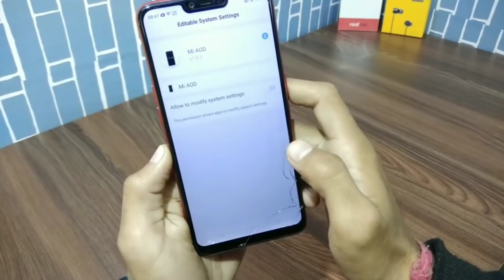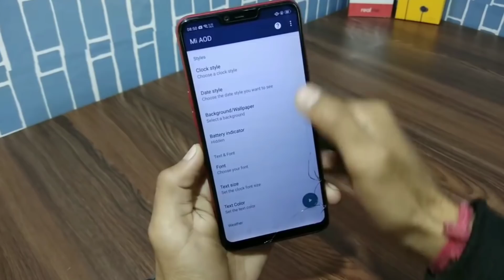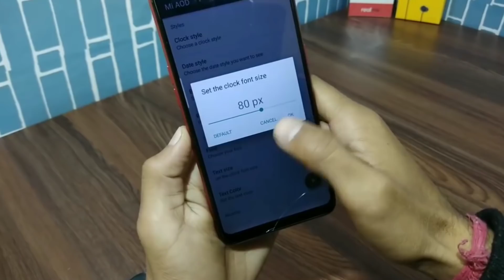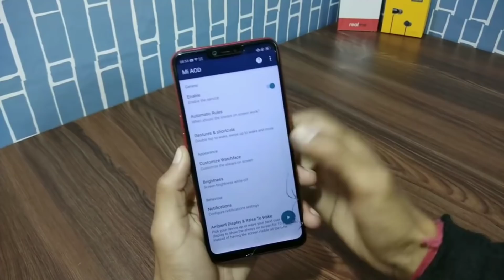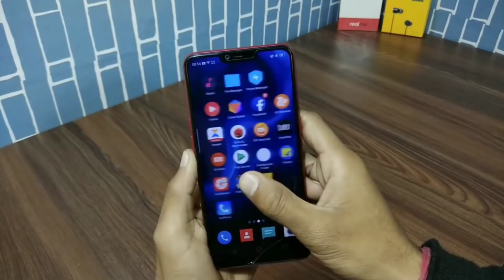How to Enable Always On Display Feature in All Realme Devices 😍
Hey guys in this video i saw you how to enable always On Display Feature in All Realme Devices. This is super amoled display Features that you can enjoy in your any Android devices.

Always On Display Feature

Always On Display Feature for realme

Super amoled display Features for all Realme

How to enable always On Display Feature